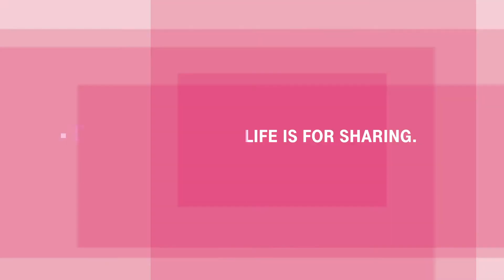Telekom Beethoven Competition 2019 | Shihyun Lee | Second Round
Prizewinner Shihyun Lee performs in the second round of the International Telekom Beethoven Competition 2019:
Felix Mendelssohn-Bartholdy: Sonata no. 3 in B major, op. 106 and
Ludwig van Beethoven: Sonata No. 29 in B flat major, op. 106 ("Hammerklavier" Sonata)